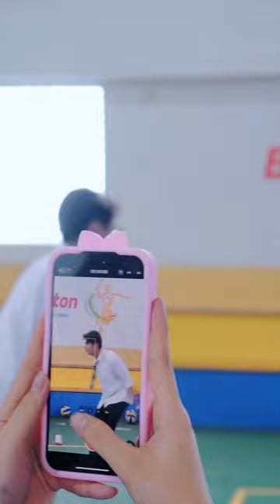Khi Crush cũng thích bạn 🥰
Welcome to TRẦN THỊ THU TRANG’s channel, where viral trends meet creative storytelling! Join millions of fans worldwide in exploring exciting school crushes, dramatic transformations, and viral challenges. Let’s bring the fun to a global stage!

© Copyright by Trần Thị Thu Trang ☞ Do not Reup